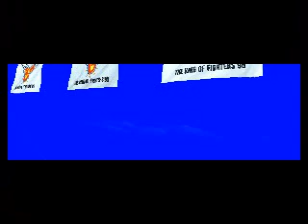LV8 KOF96 TERRY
SINGLE PLAY